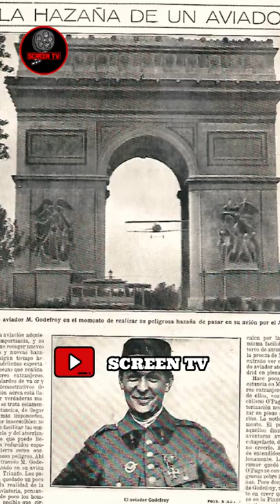Datos Curiosos del Arco del Triunfo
Si quieres ayudarme a mejorar el canal puedes hacerlo a través de:
🎬VIDEOS RECOMENDADOS🎬
🔴El SANTUARIO de la VERDAD de Pattaya Tailandia
📽IBELVIOLETAFS
screen tv
entretenimiento a un clic